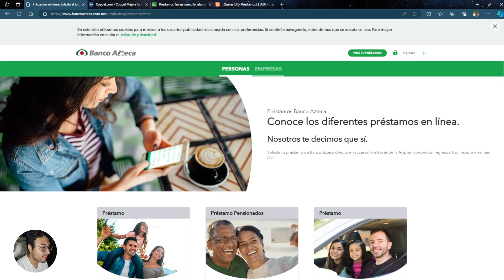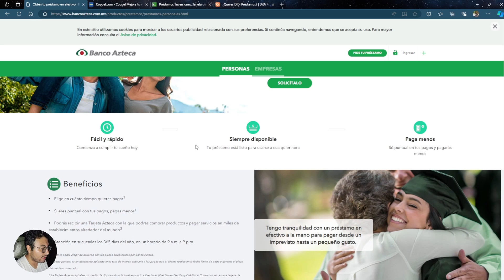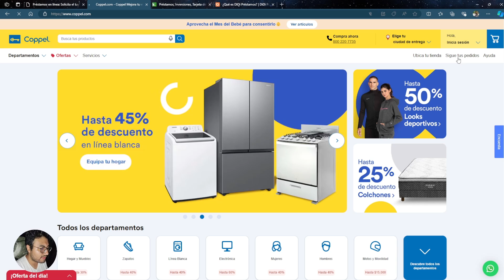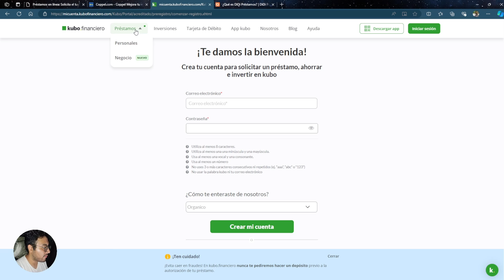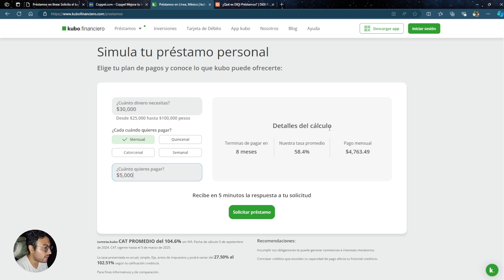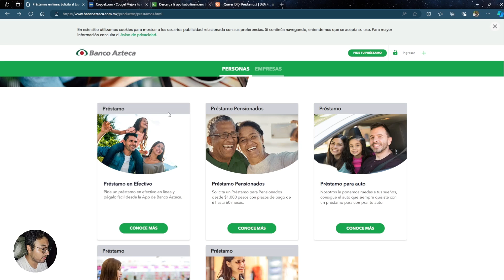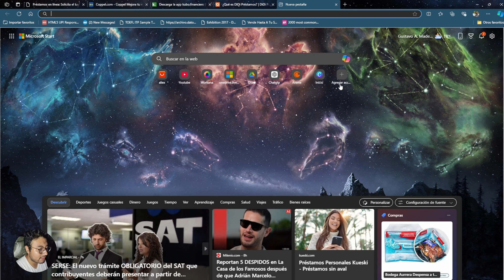💼 Donde Pedir Préstamos Personales en Aguascalientes 💰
¿Buscas un préstamo personal en Aguascalientes? 🤔 ¡Estás en el lugar correcto! En este video te enseñamos las mejores opciones para obtener un préstamo rápido y seguro. 🏦
Descubre cómo:

Comparar tasas de interés y condiciones 💸
Cumplir con los requisitos esenciales para acceder al préstamo 📋
Evitar costos ocultos con nuestros trucos 🔍
Te guiamos paso a paso para que tomes la mejor decisión financiera sin estrés. 💡 ¡No te lo pierdas y toma el control de tus finanzas! 👇

Índice:
• Dónde pedir un préstamo 0:06
• Conclusión 7:52
Enlaces: